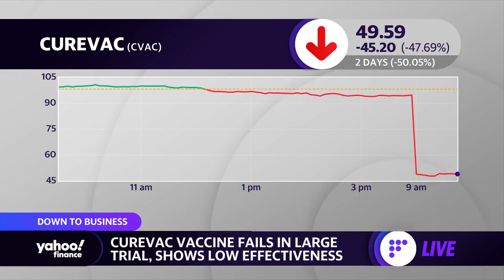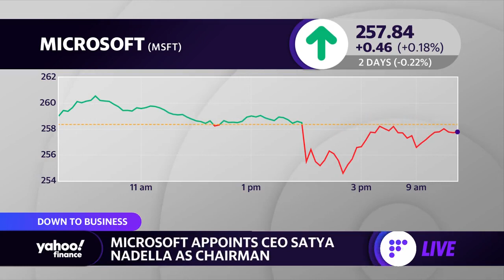TikTok owner Bytedance's revenue surges in 2020, Microsoft appoints Satya Nadella as Chairman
Yahoo Finance's Julie Hyman reports today's business news including Bytedance's revenue surging in 2020, CureVac vaccine failing in large trial because of low effectiveness,  DOJ suing to block AON purchase of Willis Towers and Microsoft appointing Satya Nadella as Microsoft chairman.